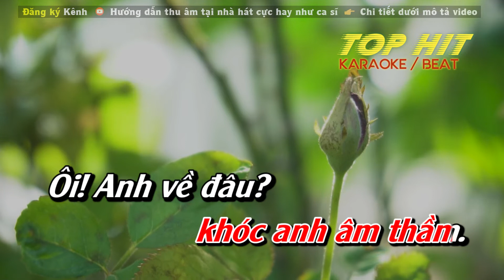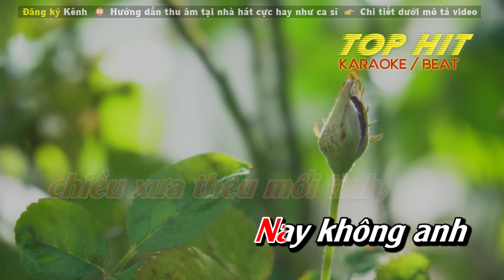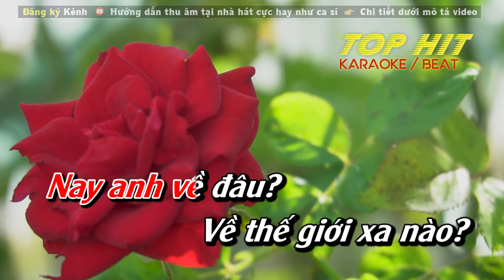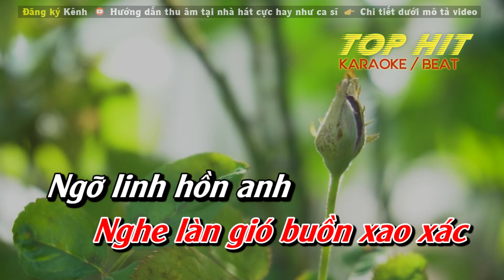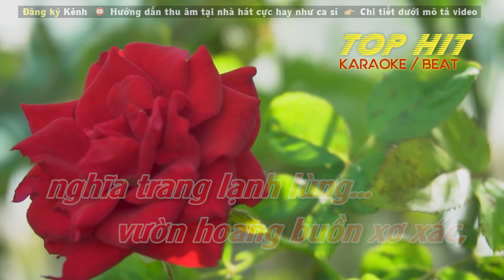Dấu Chân Kỷ Niệm Karaoke Tone Nữ | Nhạc Sống Mới Dễ Hát TOP HIT KARAOKE